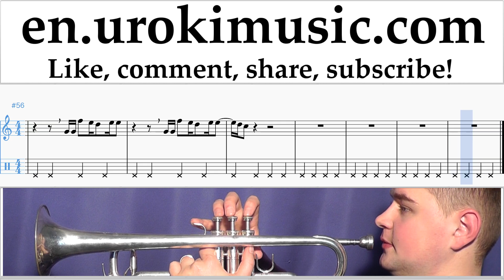Trumpet lessons Prince Royce Ft. Farruko - Ganas Locas Sheet Music Tutorial Part#2 um-nthli352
Trumpet lessons Prince Royce Ft. Farruko - Ganas Locas Sheet Music Tutorial Part # 2 um-nthli352 Please write in the comments, how to make lessons more useful to you?